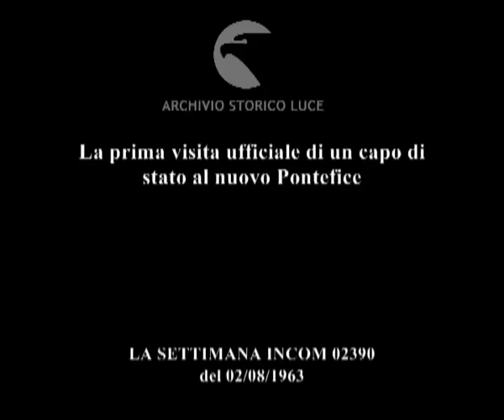Paolo VI riceve Segni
La prima visita ufficiale di un capo di stato al nuovo Pontefice
   Descrizione sequenze:carabinieri e bersaglieri in fila, sollevano i fucili ; Segni, in piazza San pietro, viene accolto da Pacelli e Galeazzi ; le automobili con le autorità a bordo si mettono in movimento ; nella sala del tronetto le guardie svizzere alzano le alabarde ; Il papa mostra una pisside al presidente Segni ; il papa benedice i presenti, due religiosi lo affiancano e si inginocchiano, Segni si fa il segno della croce ; gruppo di autorità laiche e religiose segue il papa e il presidente ; il papa accompagna Segni sulla porta della saletta ; le guardie sull'attenti ; Il papa sulla porta allarga le braccia ;